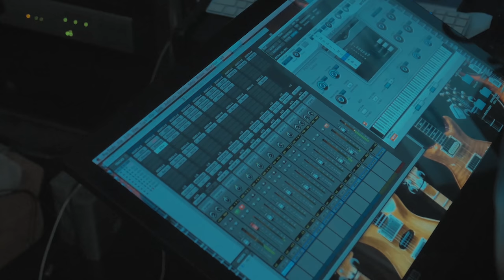Respectus [Official Video]